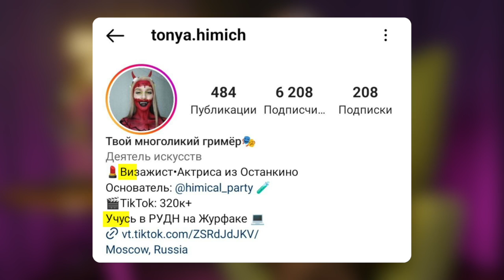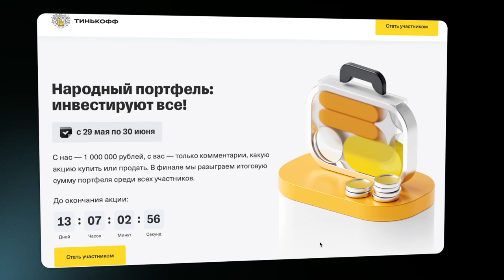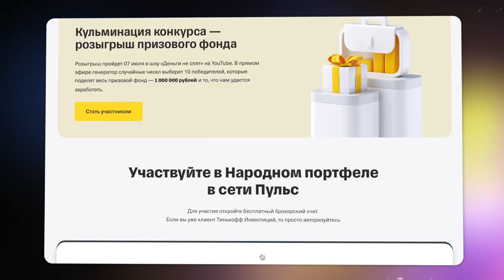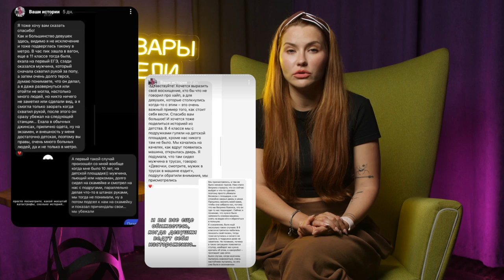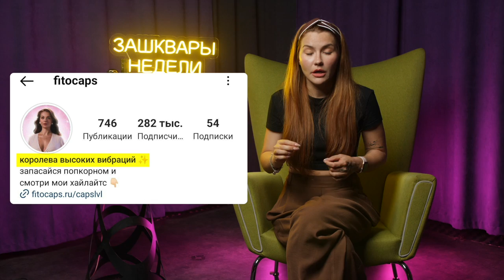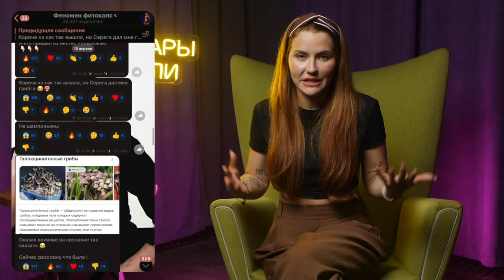СНИМАЛ ПОД ЮБКОЙ! 😰 Что творят извращенцы в метро?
Участвуйте в акции Народный портфель от Тинькофф Инвестиций и выигрывайте 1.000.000 рублей
Реклама. Erid Kra23wmuk

Девушка нашла обидчика, снимавшего её под юбкой в метро, и словила хейт в сети. Фитнес-блогер Юля Фитокапс решила попробовать себя в инфомошенничестве и с треском провалилась. Ну а я прошла марафон расслабленного ануса...